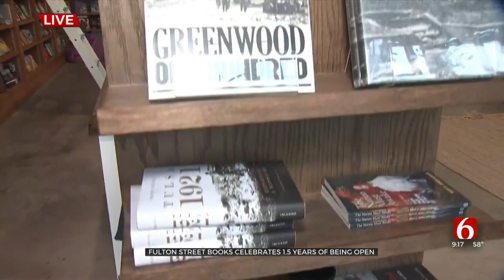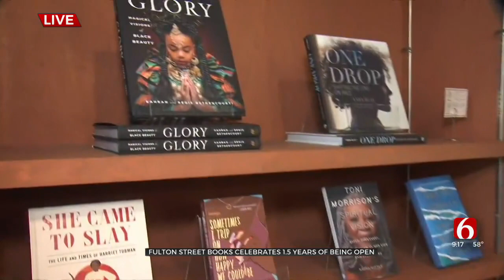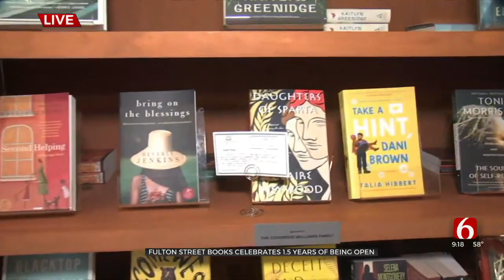Fulton Street Books & Coffee Celebrates 1.5 Years Of Business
A Tulsa business is celebrating a year and a half of being open.